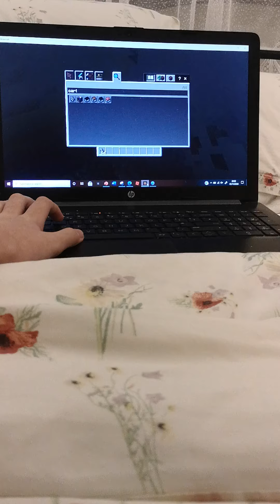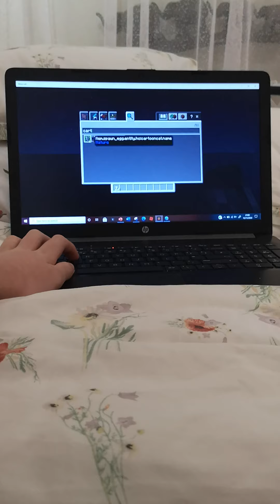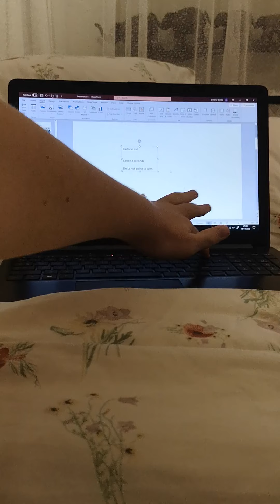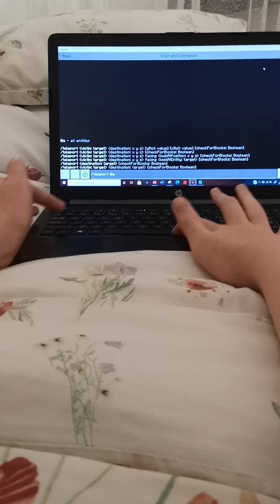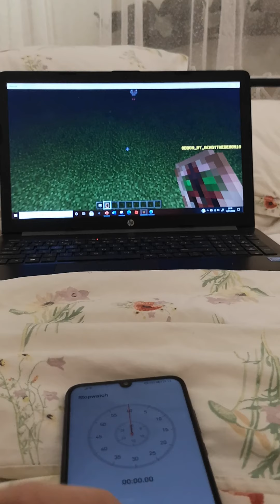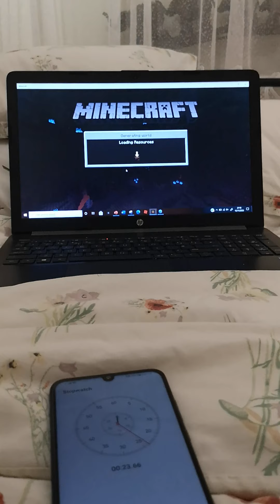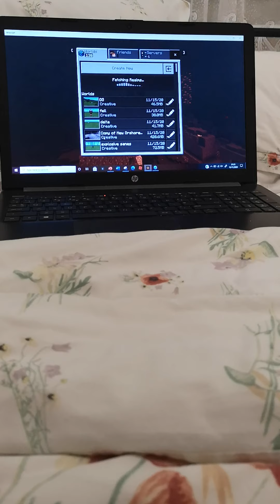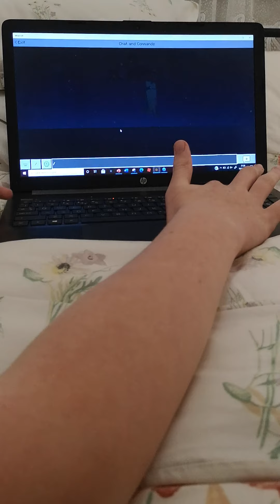fell sans Vs Delta sans Vs sans